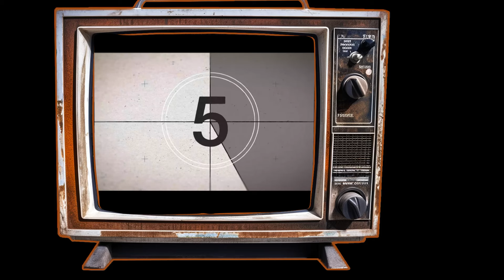FO 76 Granny Junko's Flatwoods Treehouse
Welcome to Granny's little treehouse by Flatwoods, created in Adventure mode (filmed in Worlds) in Fallout76.  This is a camp I finished a few months ago but have only just got around to filming - I'm too easily distracted by events and the new scoreboard.  🤪
When building this, catwalks were my friend and as there are no floor pieces used, all walls were placed using the catwalks.  (If you're interested in building this way, I thoroughly recommend checking out @StoleYaSweetroll's previous streams as he's brilliant and verbalising his processes while building and I've learnt a lot over the years from bingeing his streams)
I  also have a lot floating up from under the map, especially with getting the Halvetia mask displays in place on the front of the buildings. This I learnt from the absolute legend that is @badnotions9084  from @UraniumFever76 ❤️

I hope you enjoy the little tour 🥰